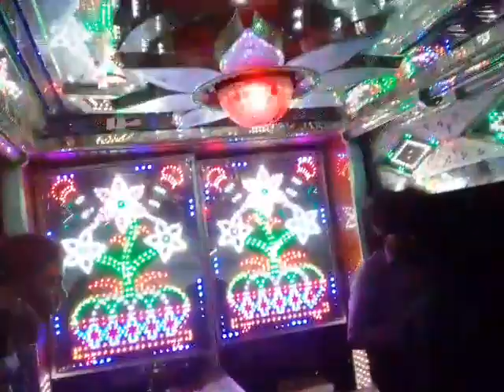Kamalchak moharrami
Monawwar ansari